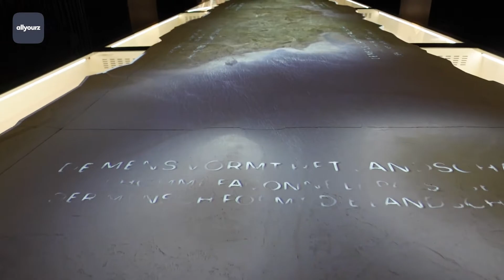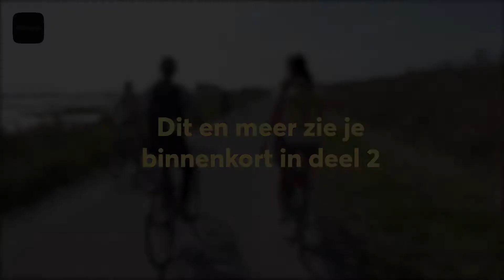Natuurgebied Het Zwin | Zeeland | allyourz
Tijdens de 'Week van de Zwinstreek' wordt de unieke Zwinregio voor een week in het zonnetje gezet. Een bijzonder gebied waar prachtige natuur en een rijke historie aan cultuur samenkomen.